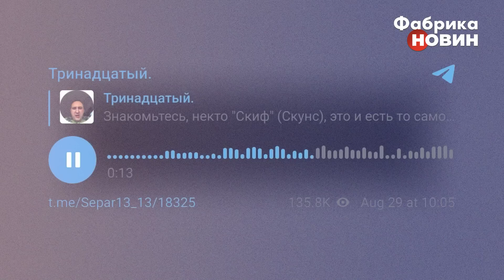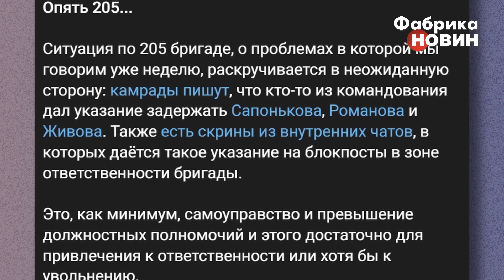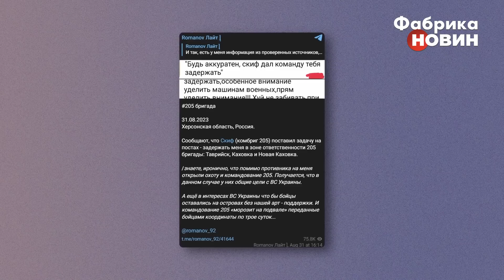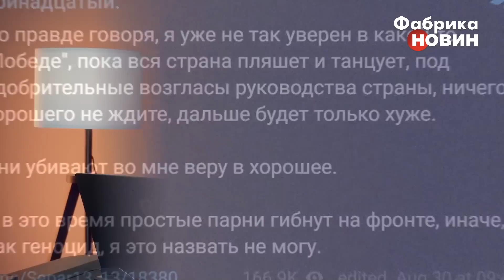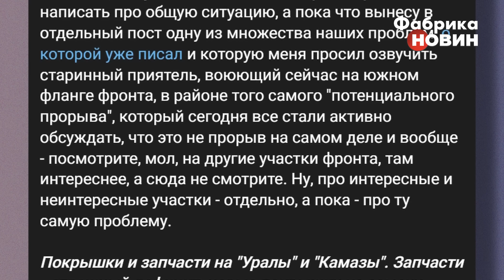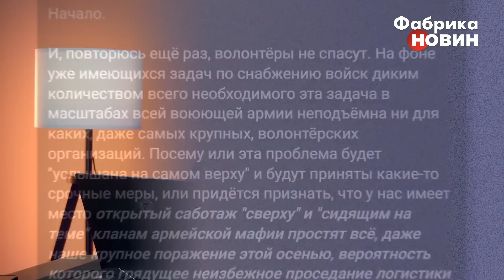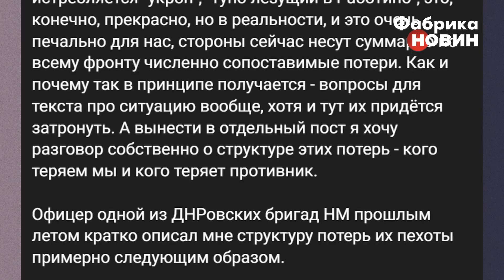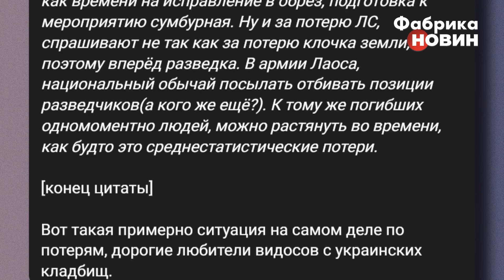🔥НАКІ: Путін готовий ОГОЛОСИТИ КІНЕЦЬ! Воєнкорів УБИВАЮТЬ – ті ЗНАЮТЬ СЕКРЕТ. Успіх ЗСУ УСІ ВИЗНАЛИ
Російські z-воєнкори вже не дуже вірять, що РФ може перемогти у кривавій війні, яку розвʼязав диктатор Володимир Путін. Російський журналіст Майкл Накі розповів, як російські воєнні кореспонденти критикують командирів РФ, чому вони нарешті зрозуміли, що не переможуть Україну та що відомо про втрати на полі бою в української та російської сторін.

00:00 Блог Майкла Накі про проблеми російської армії та z-воєнкорів
03:33 Як російські воєнкори рознесли командира 205 бригади ЗС РФ?
13:48 Чому воєнкори РФ перестали вірити в перемогу Росії?
24:11 Як влада РФ знищує усіх, хто загрожує режиму?
26:28 Що з втратами на фронті?